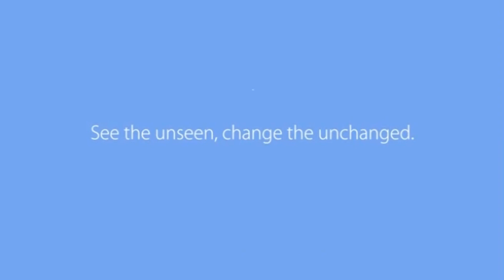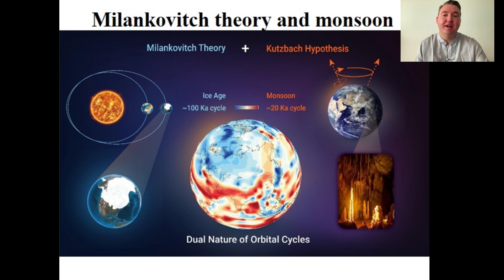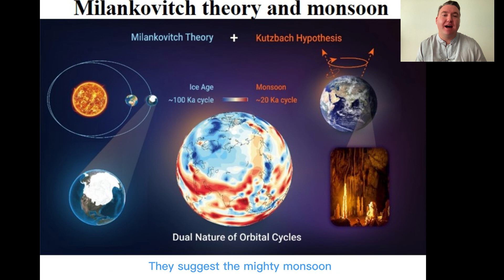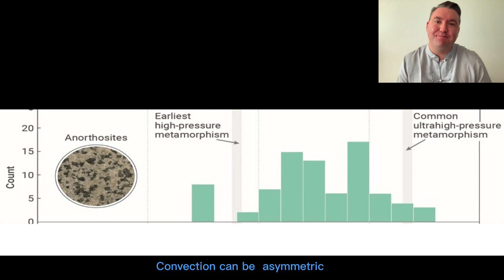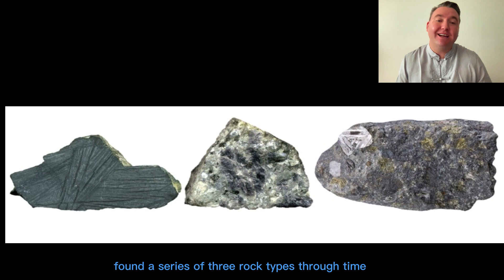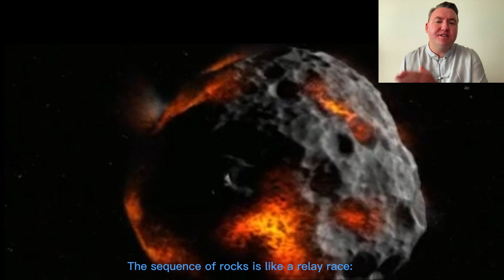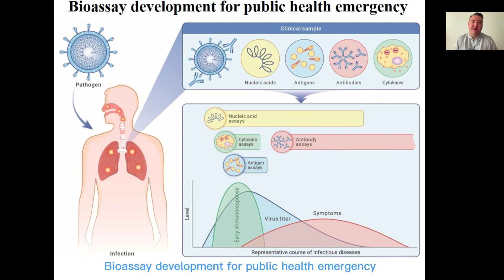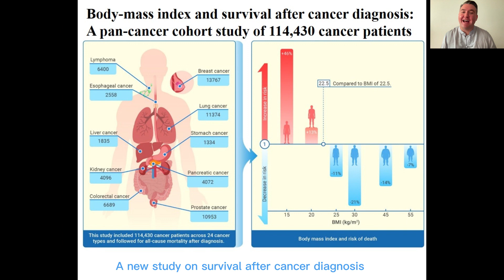Our video highlights of Volume 3, Issue 6 @The Innovation: a Cell Press partner journal!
Volume 3, Issue 6 is now online!